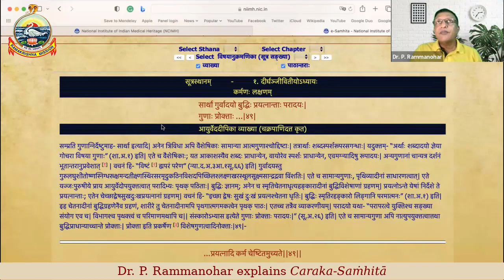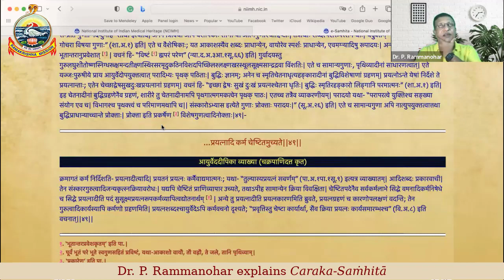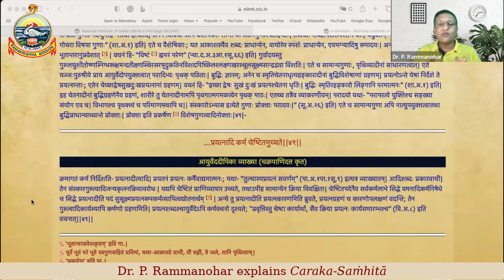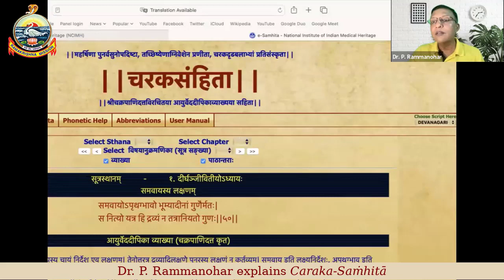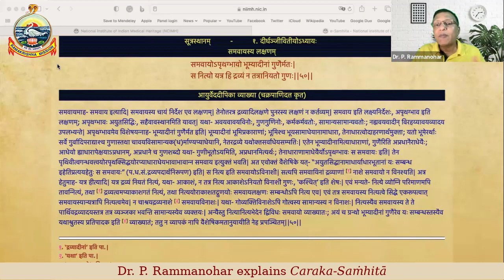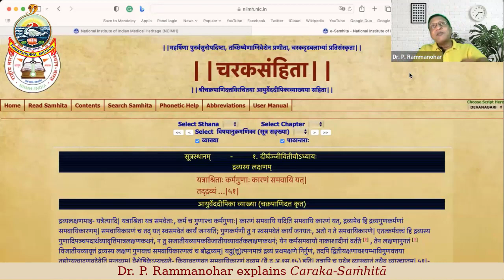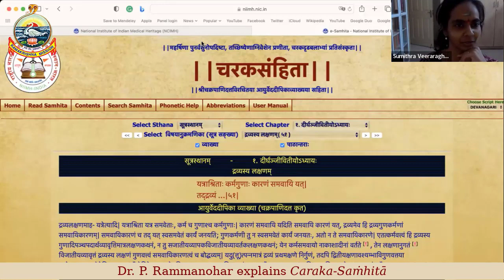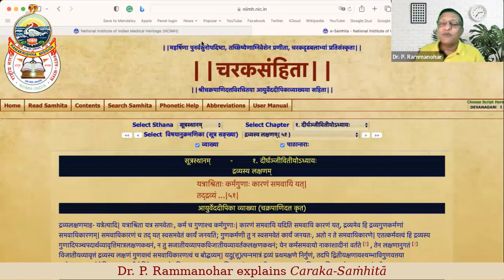Day-13 | Caraka-Saṁhitā Course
Day-13 of the Online Certificate Course in Caraka-Saṁhitā
Date: Friday, 26 May 2023
Chief Resource Person: Dr. P. Rammanohar, Research Director, School of Ayurveda, Amrita Centre for Advanced Research in Ayurveda (ACARA),  Amritapuri, Kerala